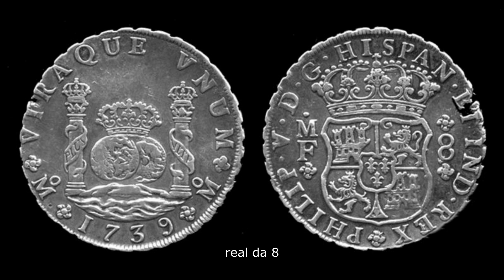Imjin 28/38 - fallimento dei negoziati di pace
In questo episodio della guerra Imjin tra Giappone, Korea e Cina del 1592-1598, gli ambasciatori cinesi raggiungono il Giappone per ratificare la fine delle ostilità e insignire Hideyoshi di titolo di re del Giappone, ma quando quest'ultimo capisce che l'Imperatore della Cina non ha alcuna intenzione di trattarlo da pari, ma anzi lo relega tra i più infimi dei suoi tributari, va su tutte le furie e decide di riprendere la guerra.
Nel frattempo Hideyoshi, dato che ora ha un erede naturale, temendo per il suo futuro, decide che il suo precedente erede, il nipote Hidetsugu, deve morire.
Poco dopo, Hideyoshi stesso e la sua famiglia scampano per miracolo ad un terribile terremoto che distrugge il suo palazzo.
La fortuna non lo ha certo abbandonato, perchè fa naufragare sulle coste giapponesi un galeone spagnolo carico di merce preziosa, che verrà sequestrata per riempire i suoi forzieri.